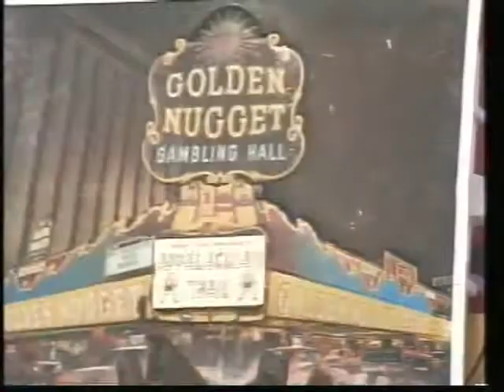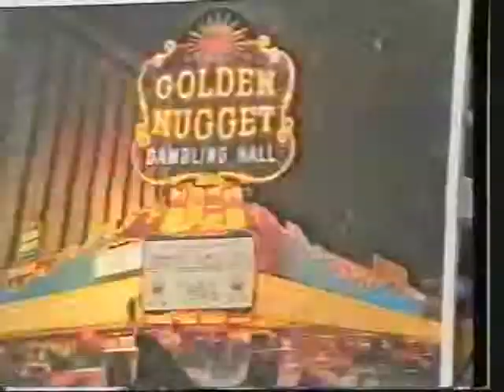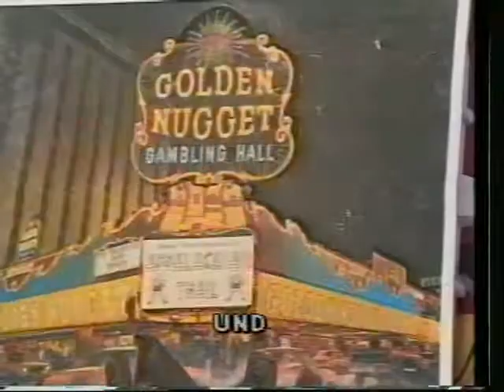-ARCHIV- TV-Musikbox Country zu Gast im Offenen Kanal Ludwighafen vom 14.10.1995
aus der Aufzeichnung:
TV-Musikbox zu Gast im Offenen Kanal Ludwigshafen vom 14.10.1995
Quelle: SVHS Band